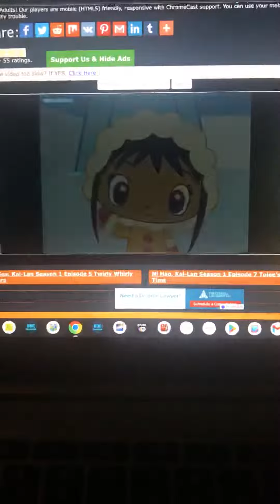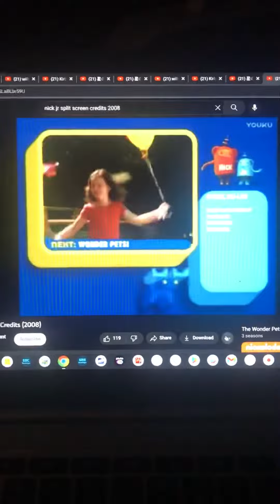Nick Jr PlayDate Split Screen Credits November 17 2008